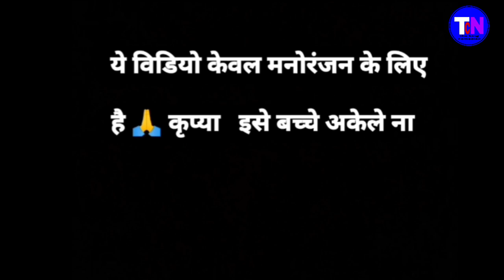भूतिया इनार ///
director and Actor : Rajbanshi (guru ji)
Editor and Actor : Priyesh khushank (chiku)
Camera man : Aashish ( kaluaa)
 Actor : praduman ( biscuit)
            : Golu ( fighter)
            : Niraj ( tejwaa)
            : Manish ( Bhutan)